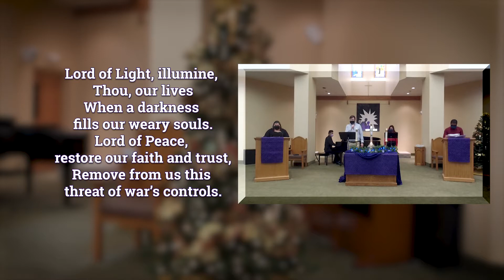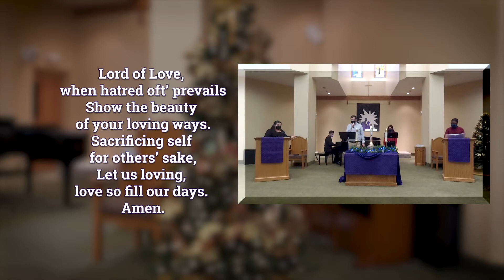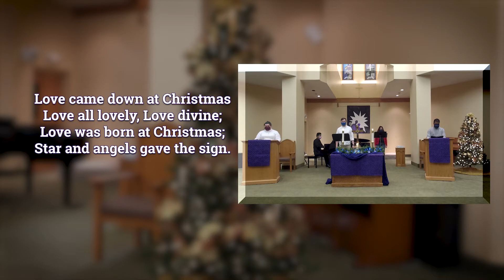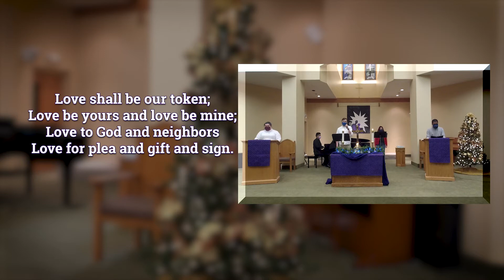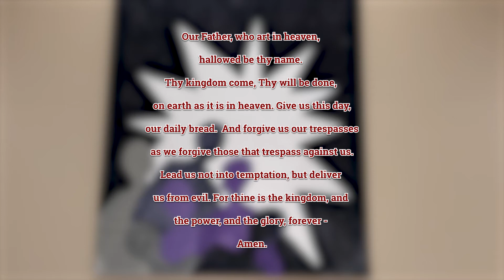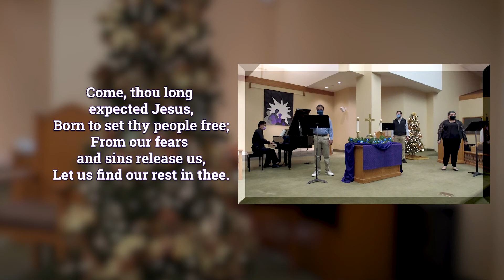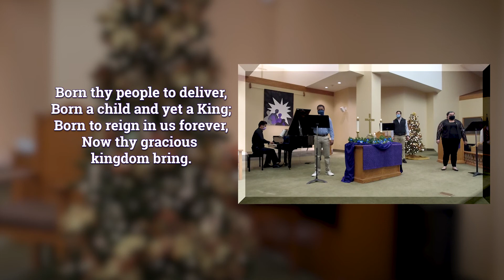Avery Worship Service (December 20th, 2020) The Fourth Sunday of Advent